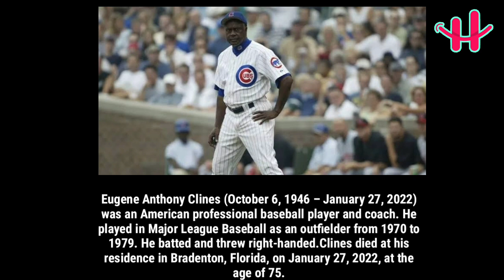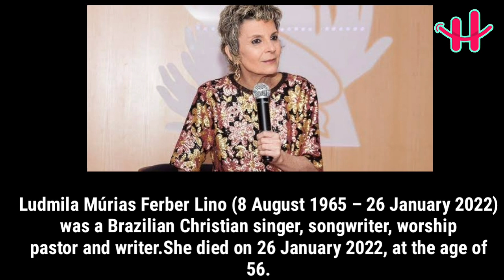Famous Calebrities Who died On 28 January 2022 | Who Died today | Actors died today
Ludmila Múrias Ferber Lino (8 August 1965 – 26 January 2022)

Janet Mead (1938 – 26 January 2022)

Diego Verdaguer (26 April 1951 – 27 January 2022)

Eugene Anthony Clines (October 6, 1946 – January 27, 2022)

Barry Charles Cryer, OBE (23 March 1935 – 25 January 2022)